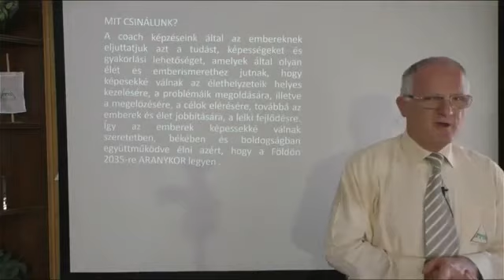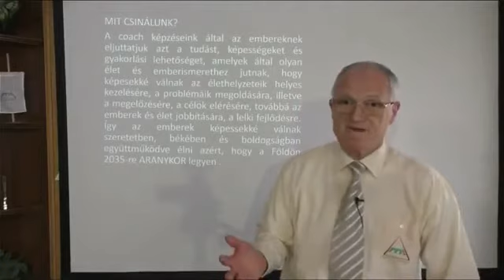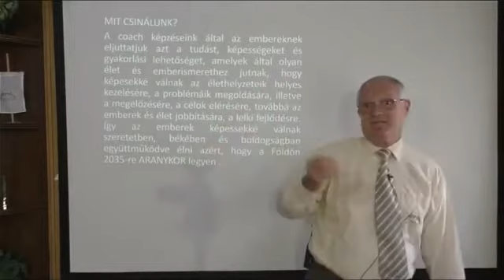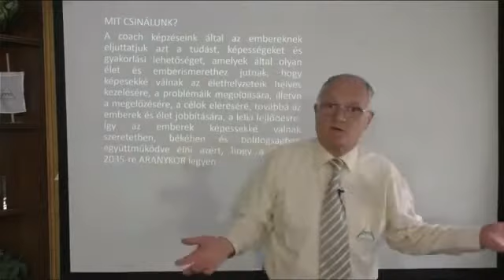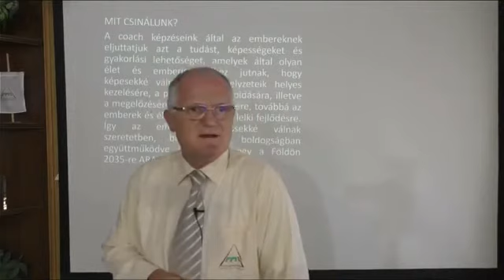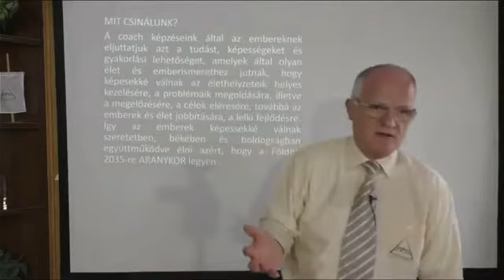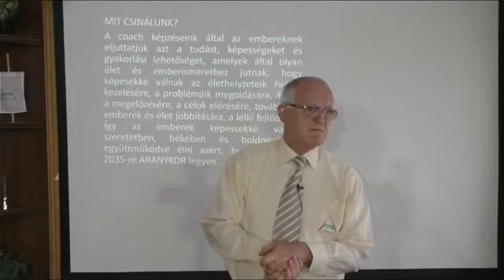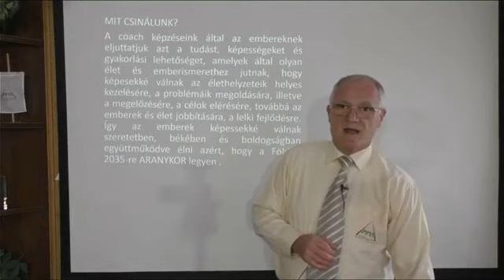Problémák régen és jelenleg (Szedlacsik Miklós előadásából)